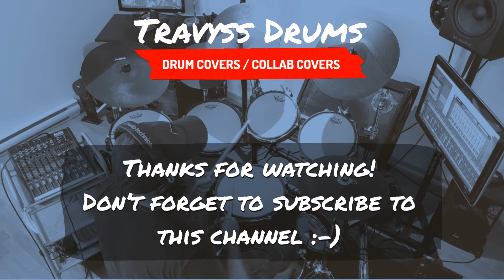Motley Crue - Time for Change Drum Cover by Travyss Drums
This is my drum cover of the song Time for Change originally recorded by the band Motley Crue in 1989.

This is me playing to a drumless track.

Drum covers of rock songs and drum covers of metal songs, that's what I'm doing essentially.

If I can help other drummers figure out a song they struggle with, motivate them to pick up the sticks, or simply give them song ideas for their own drum covers, my mission will be accomplished!

My gear:

- Alesis DM10 X electronic drumset upgraded with Remo and Drum-tec mesh heads
- Pearl hi-hat stand
- Yamaha KP65 kick with Tama Speed Cobra pedal (main kick)
- Alesis mesh kick with Tama Iron Cobra Jr. pedal (secondary kick)
- Reaper digital audio workstation (DAW)
- EZDrummer 2 VST plugin (used within Reaper)
- iRig2 (hooked up to smartphone on a tripod)
- Alto Professional Live 802 USB mixer
- Vic Firth 5BN drumsticks